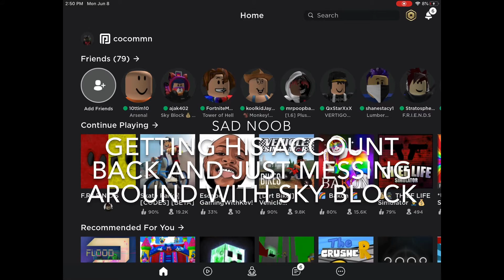Good news (roblox getting sad Noobs Account back ) just messing around on sky block